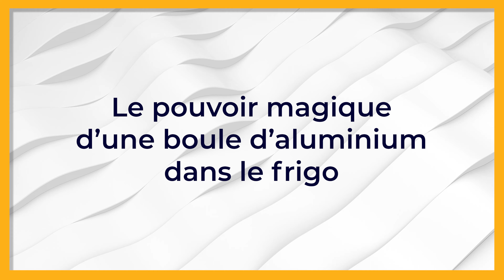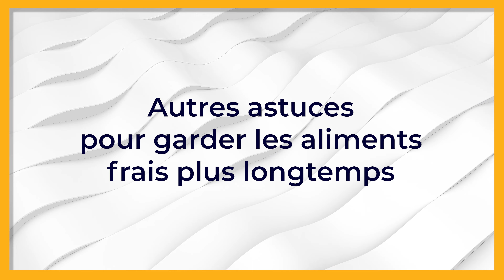🍊​🍆​ Comment garder les aliments frais toute l'année ? 🍉​🫑​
👉 Sommaire de la vidéo :

00:00 Comment garder les aliments frais toute l'année ?
00:23 Le pouvoir magique d’une boule d’aluminium dans le frigo
01:05 Autres astuces pour garder les aliments frais plus longtemps